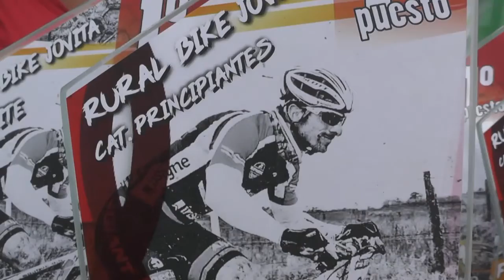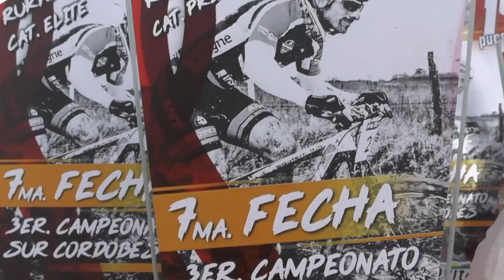VIDEOCLIP CICLISMO PARTE 2